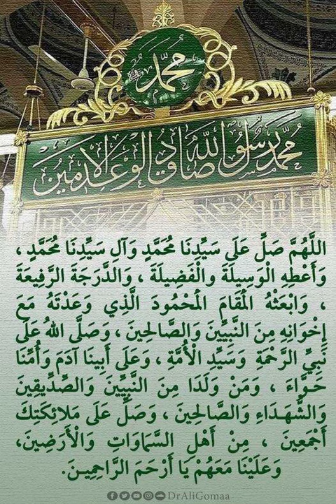صلوا عـلى من علا فوق الـسـما راقـيا هـذا حـبـيـب غـدا عـنا الـعنا مـاحـيا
المنشدين المنشد مصطفى قبوض  - الشيخ سامر الدرة  - الشيخ عمر ملاحفجي   حفظهم الله